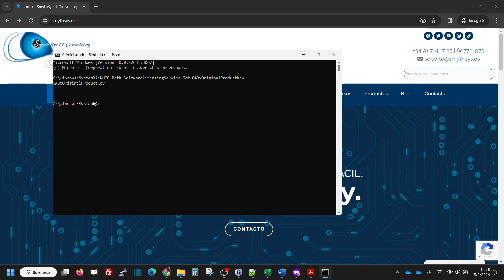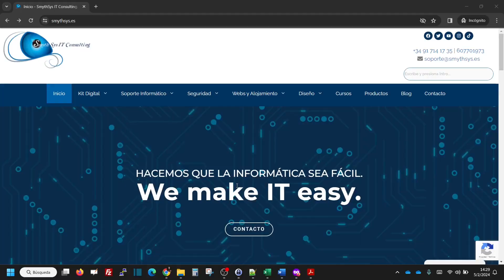🔑Obtener la clave de licencia OEM de Windows de la BIOS (MSDM) de un ordenador.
Los ordenadores que compras con licencia de Windows vienen ahora con la clave en una tabla del UEFI de Windows, la MSDM. Te dejamos un vídeo con un par de comandos para obtener la clave. Comandos en el blog: